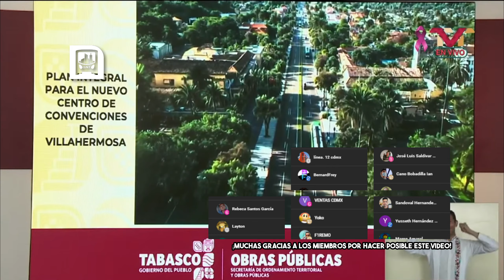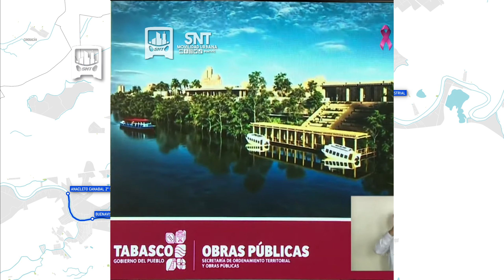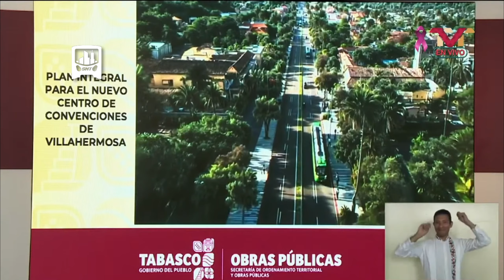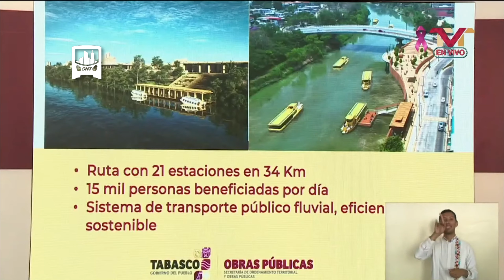¡INCREÍBLE! Tabasco tendrá su METRO FLUVIAL en VILLAHERMOSA. ¡Conoce su AMBICIOSO plan de MOVILIDAD!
En este video repasamos toda la información oficial que se conoce de este METRO FLUVIAL en la ciudad de VILLAHERMOSA en TABASCO, además que repasamos otras propuestas para su red de movilidad y transporte masivo contemplando autobuses DRT.

¡Si deseas apoyar mi contenido, te invito a ser Miembro del canal y obtendrás beneficios exclusivos!

- Guion y edición del video: @SntVTC